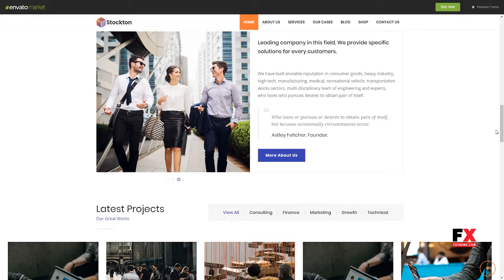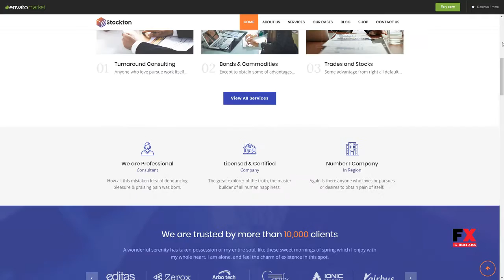Stockton - Business and Financial Consulting WordPress Theme Har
Columns 4+

 Layout Responsive

 Tags advisor, analytical, audit, broker, chart, company, consulting, finance, financial, insurance, mentors, professional services, solicitors, trader, trading